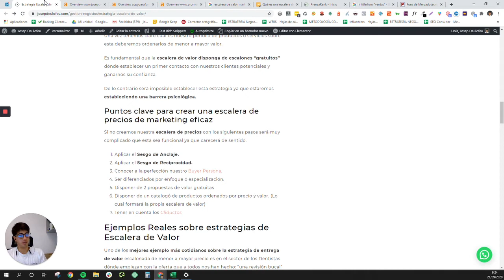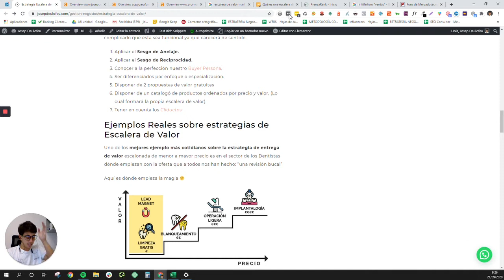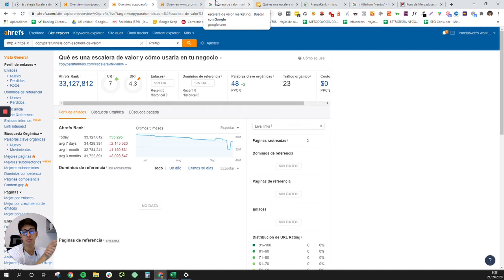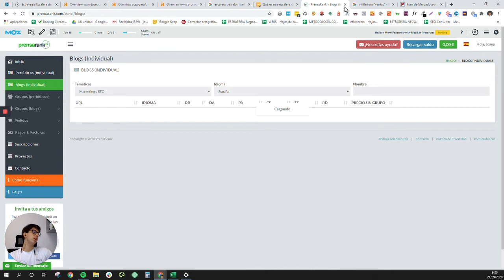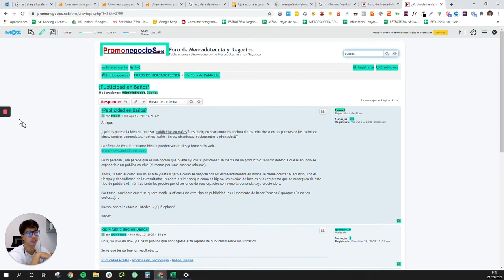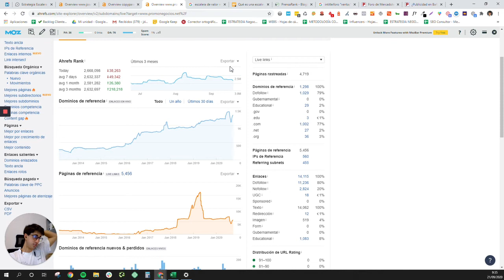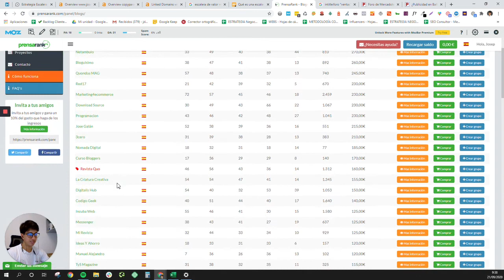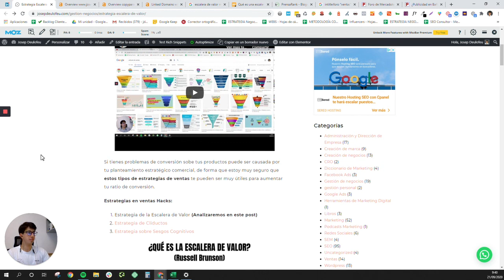Caso práctico de Link Building para 1 URL en 2020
(GRATIS)